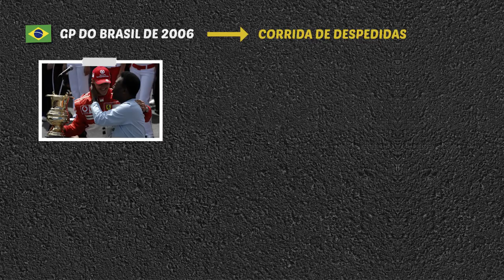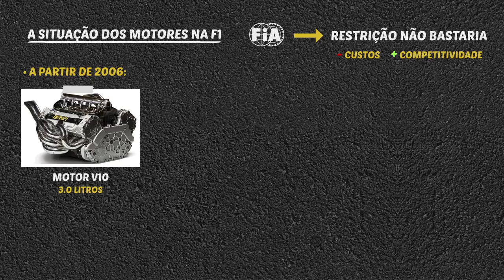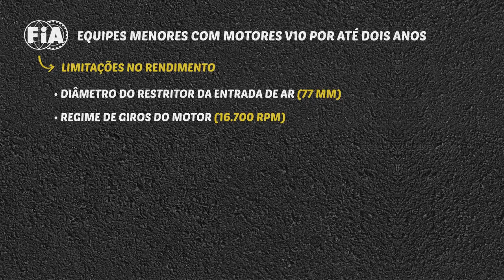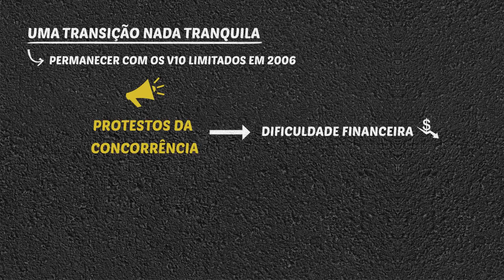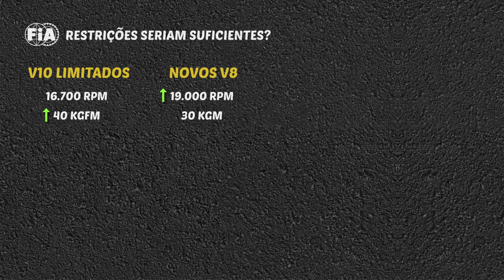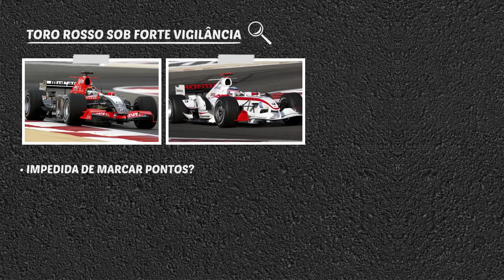COMO OS MOTORES V10 SE DESPEDIRAM DE FORMA CONTROVERSA DA F1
Os venerados motores V10 tiveram uma despedida marcada por polêmicas na F1. Em 2006, a Toro Rosso excepcionalmente usou as unidades de dez cilindros, o que incluiu disputas nos bastidores e protestos de outras equipes.

TRILHA SONORA:

Waterfalls of Love
Muciojad